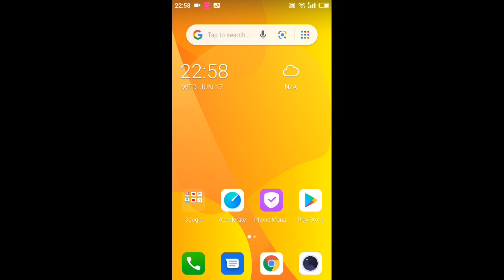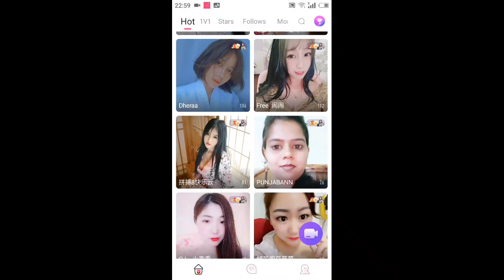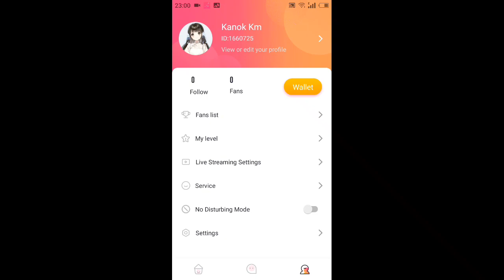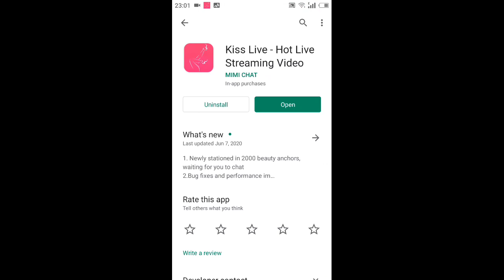free dating video chat app 2020,video chat apk, live video chat app for android free 2020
video chat app Best video chat app, live video chat app for android free 2020, video chatapp, new Android apk, video chat app without coins,
 video chat app without phone number,

New apps review,free dating video chat app,free dating video,free dating video chat app 2020